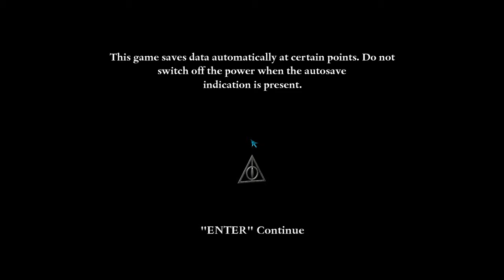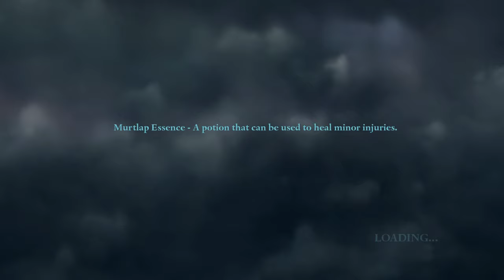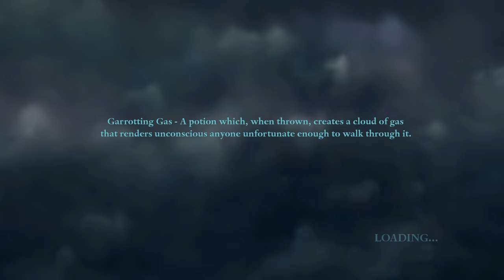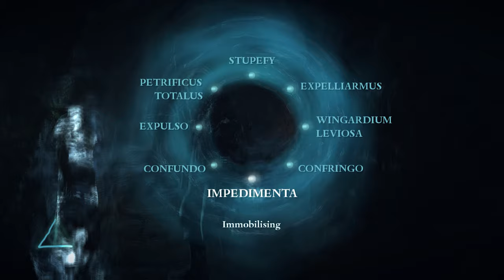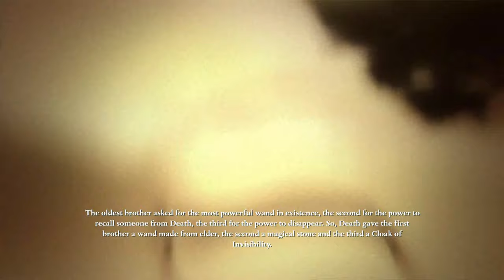Harry Potter and the Deathly Hallows: Part I (NTSC) 4K Full Walkthrough No Commentary (PC - console)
worst game by far. it has more filler levels than a Naruto anime. the game designers has no idea of what a checkpoint is. the creators really didn't care at all. i was able to finish it in 3 hours but other youtubers did it in 6  and i barely edited my video because i discovered how easily i could avoid everyone with the invincibility cloak which was removed in part 2. the game is a joke and an insult to any harry potter fan

Harry Potter and the Deathly Hallows – Part 1 is a 2010 action-adventure video game. It is based on the 2010 film of the same name. It was released on November 16, 2010 in the United States, November 18, 2010 in Australia, and on November 19, 2010 in Europe and India. PlayStation 3, Microsoft Windows, Wii, Xbox 360

Suggest what game to play next. I never use adds.

any star HP fans here?